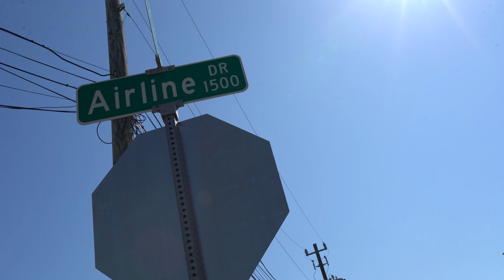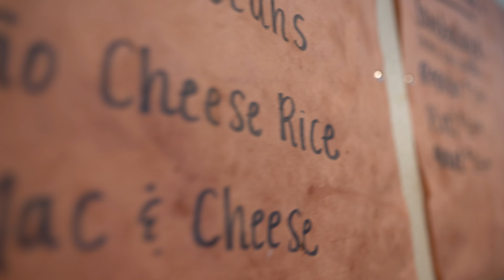Best Brisket in Houston Tx???? Pinkertons BBQ Vlog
Vlogging at Pinkertons BBQ on the Nawf side of Houston TX

00:00 Intro
00:24 Wrapping Pork Ribs
1:52 Trimming Brisket?first Interview
06:03 managing the firebox
06:38 How Much Brisket cooked?
07:00 70 Briskets
07:30 Interview part 2
10:34 serving BBq Line